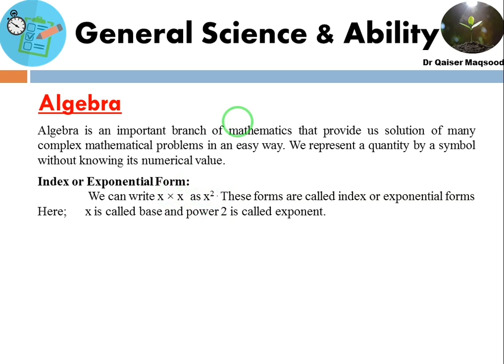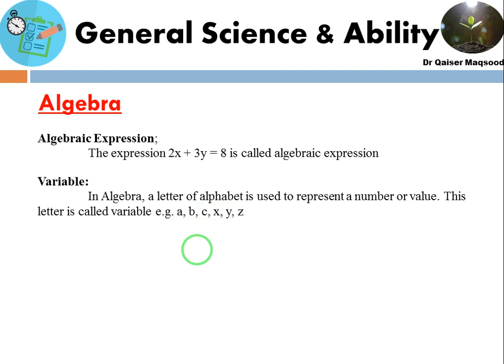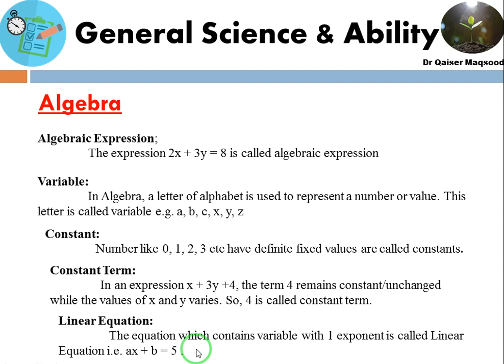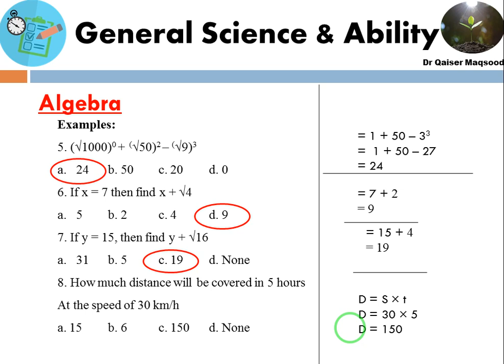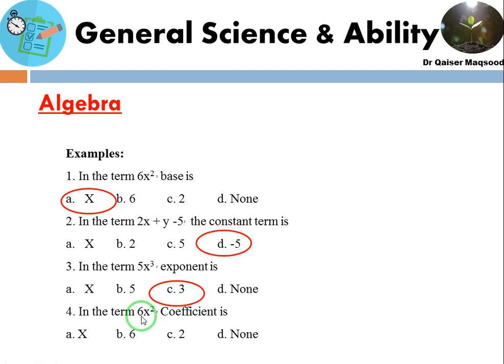Algebraic Expression, an easy way to solve all algebraic equations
Algebra
Algebraic Expression
Algebraic Equations
Algebraic Problems
Easy Algebraic Formulae